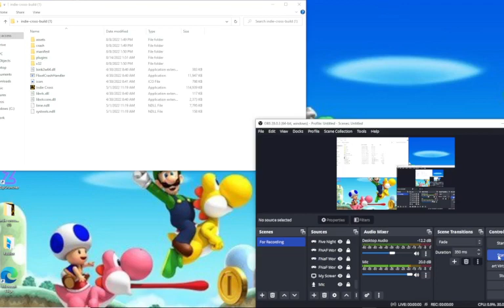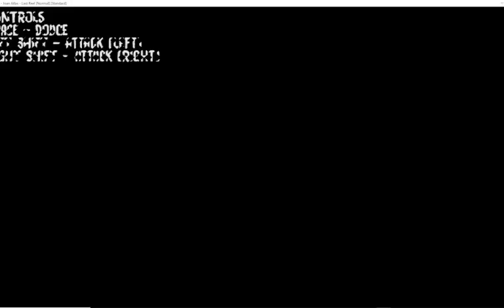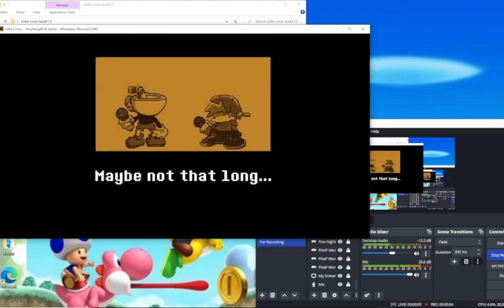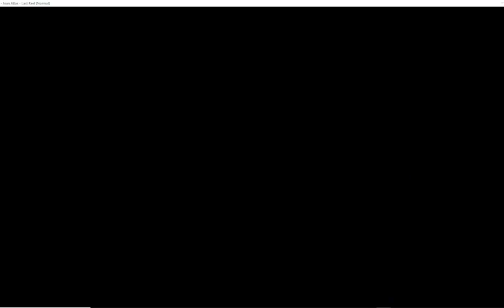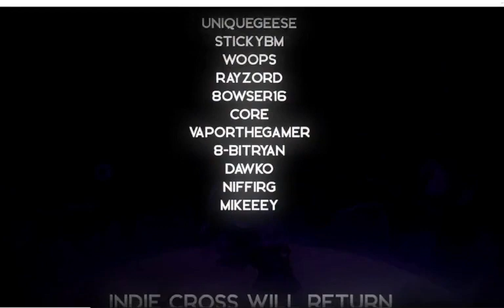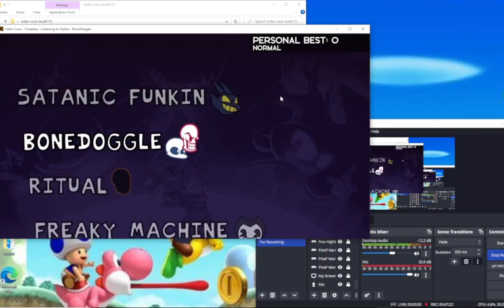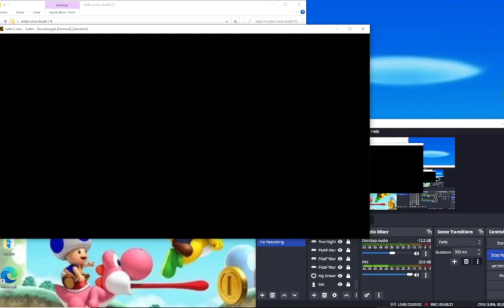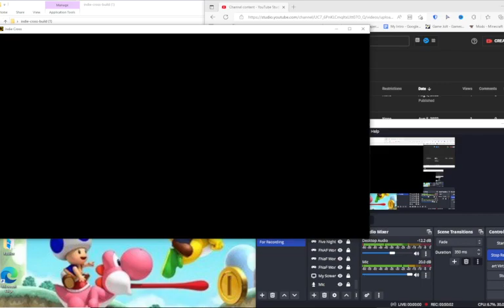Funtime Freddy And Bon Bon Play FNF Indie Cross Mod Part 4 - Ink Bendy